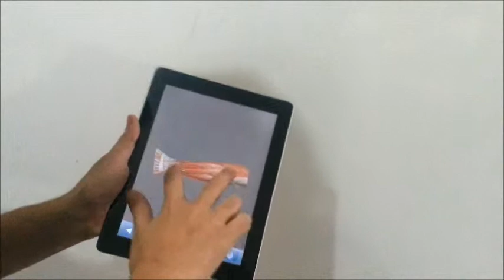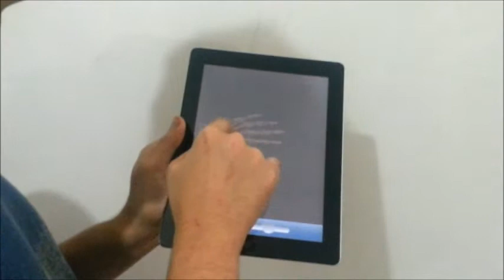Augmented Reality Applied to Health Education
[ENGLISH]
This project proposes the development of three
different applications for health education with the aid of Augmented
Reality. Some figures of current development prototipes
are also show and future works are proposed. We expect these
applications will help extend health education to students' homes
from all educational stages and expect to minimize some problems
related to anatomy education in college, such as costs for
obtaining corpses and lack of skilled professionals.

[PORTUGUÊS]
Este projeto propõe o desenvolvimento de três aplicativos para a educação em saúde com o auxílio de Realidade Aumentada. Dificuldades encontradas no desenvolvimento e detalhes sobre o funcionamento das aplicações são mostradas e discutidas. É esperado que as aplicações estendam o ensino em saúde para além da sala de aula e minimizem problemas relacionados à educação de anatomia no ensino superior, como custos de obtenção de cadáveres e falta de profissionais habilitados.